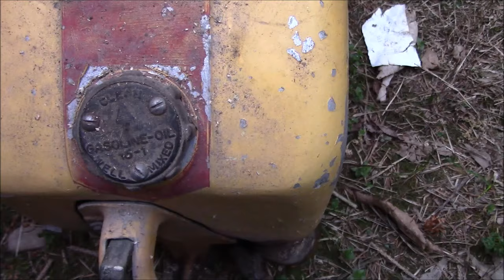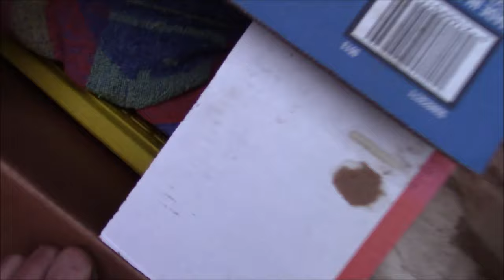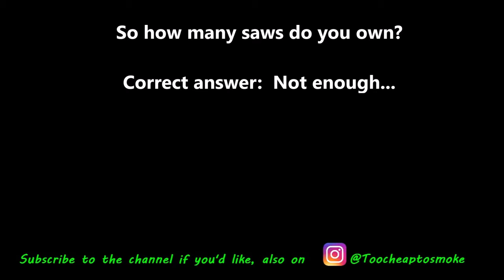How Many Chainsaws Do You Own?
At what point does one go from being a casual chainsaw user, to a full chisel addict?  We don't find that answer here, but here are some good excuses for rationalizing the habit.

So, how many chainsaws do you have?

@ziptiesnbiasplies , rebuttal question, how many FORDS do you own?!?    haha